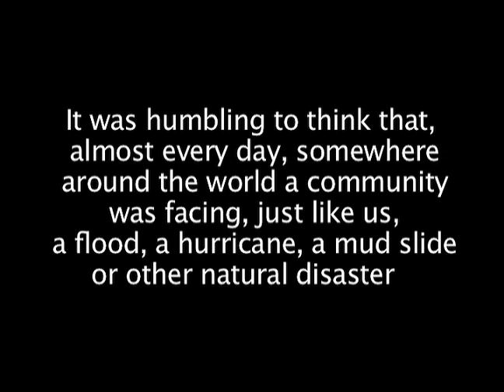Keep a Porch Light Burning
Hopefully, most of you are safely in your homes like my family & me   Alas, more than a few of you are out there working long hours on the front lines of this pandemic or have become victims of this virus, and I am especially thinking of you.

At the Lynda Fairly Carpinteria Arts Center here in Carpinteria, Kristina Calkins suggested I do a song as part of our current efforts to bring together online our artists,  members, and people in the community during these challenging times.  Her suggestion made me think about the difficult times we faced here on Santa Barbara’s South Coast just two years ago with the horrific Thomas Fire and subsequently devastating debris flows and a song I wrote back then to pull myself through.